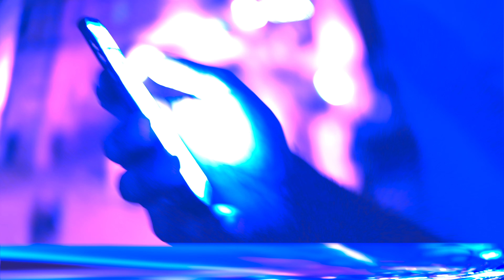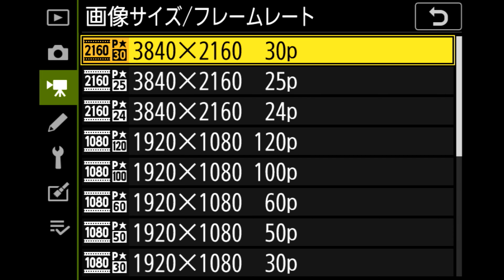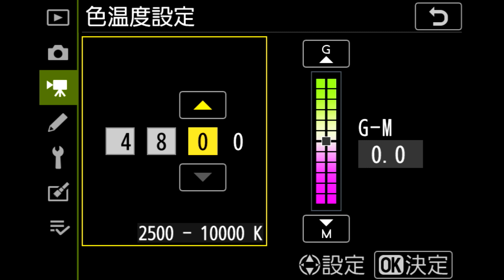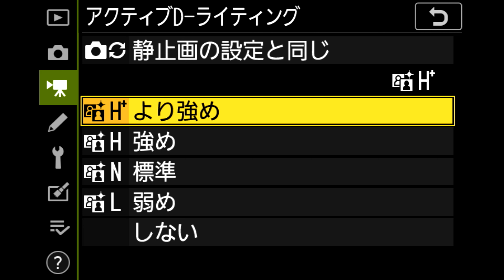【前編】Nikon Z 30 におすすめアイテムのご紹介、私の動画の設定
Nikon Z 30 で VLOGデビューされる方、既に予約されている方、購入を検討している方におすすめのアイテムをご紹介します。

また、今回の動画は、後編で Z 30 の動画撮影のポイントも紹介していきますので次回の動画も楽しみにしていてください。

私が選んでいる基準は、動画撮影のしやすさ、効率アップ、動画のクオリティーを上げるところに意識をして、必要なアイテムを揃えています。

■ご紹介した商品たち
PeakDesign キャプチャー CP-BK-3
Peakdesign スタンダードプレート PL-S-3
MENGS DC-38Q クイックリリースクランプ
F-Foto 互換 レンズフード Nikon HN-40
K&F Concept 46mm 可変NDフィルター ND2-ND32
Sennheiser MKE 200
Hahnel ProCube2 ツインチャージャー
CIO PD 30W タイプC 10000mAh
HAKUBA レンズクリーニングティッシュ
Zhiyun Crane M3

【 私が利用しているおすすめサービス 】
Artlist / Artgrid

Artgrid （商用利用可能の映像、画像素材が無制限にダウンロード！）

映像制作に必要な、編集ソフトのプラグイン
テンプレート、映像、画像、音楽、効果音など全てが揃う！

音楽、効果音 が買い切りで生涯利用できるサービス！

カメラ①
NIkon Z 9

カメラ②
Nikon Z 6Ⅱ

カメラ③
Nikon Z fc 16-50 SL Kit

レンズ（Lens）
NIKKOR Z 24mm f/1.8 S

モニター（Monitor）
ATOMOS NINJA V

マイク（MIC）
Sennheiser MKE 600

Wireless
Hollyland Lark 150

スライダー（Slider）
MOZA Slypod Pro